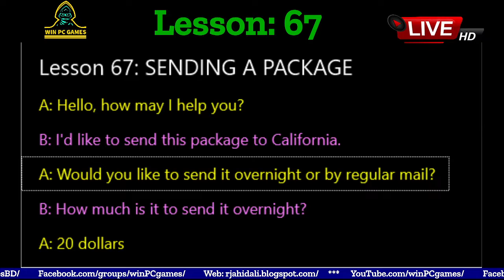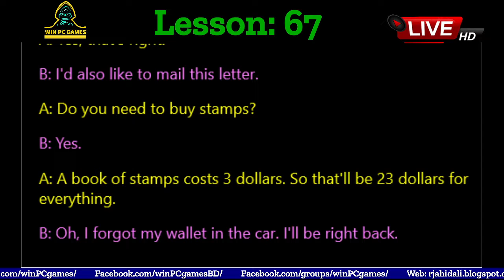Conversation | Lesson - 67 : SENDING A PACKAGE | Win PC Games